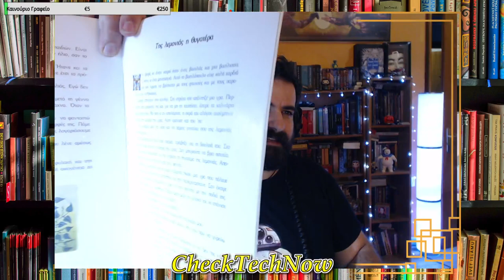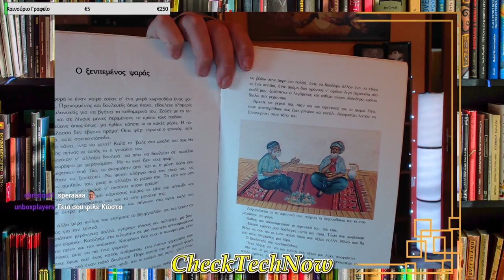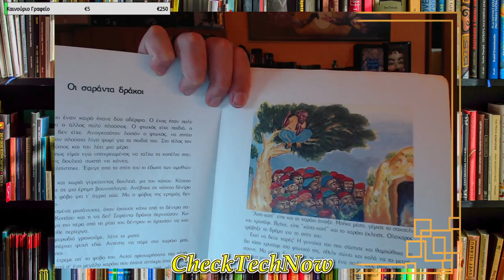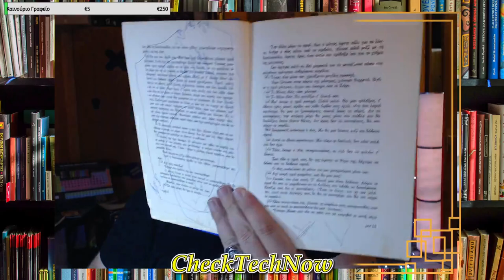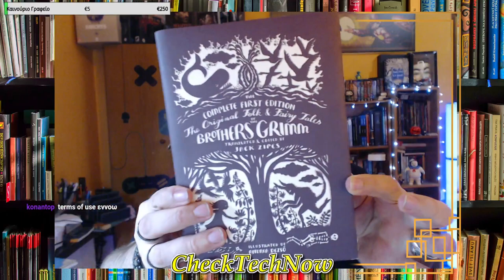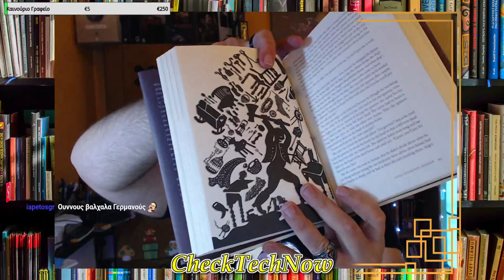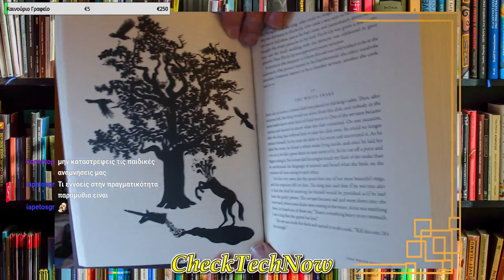Βιβλία, Καφές και Chat! Επ. 04 Μύθι, Μύθι, Παραμύθι! Ιστορίες και Folklore!